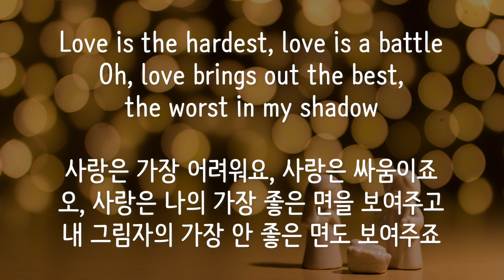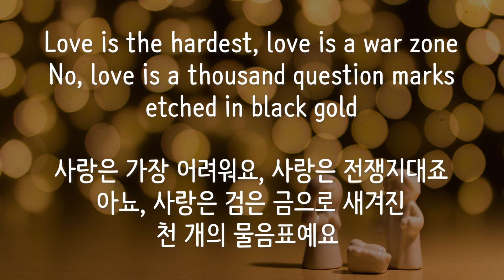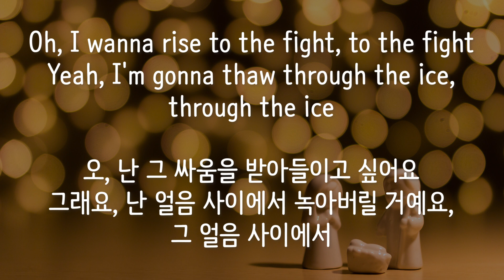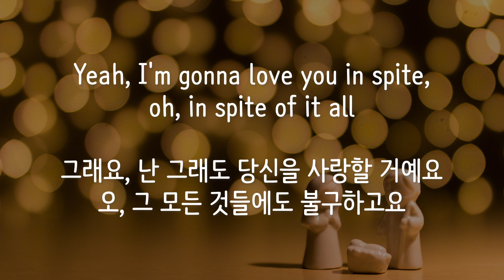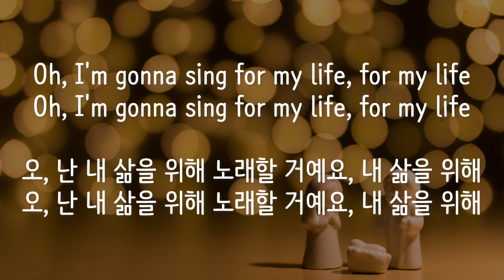Sia - Sing For My Life (한글 가사 해석)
시험 끝!

Sia - Sing For My Life
(lyrics/Korean Subtile/한글 가사 해석/ 번역 자막)

all rights go the original copyrighter including SIA
이 영상은 수익을 창출하지 않으며, 유튜브 정책상 생기는 광고로 인한 수익은 모두 원저작자에게 돌아갑니다